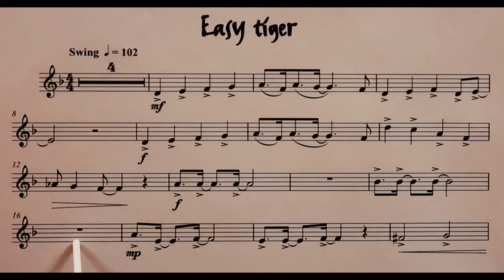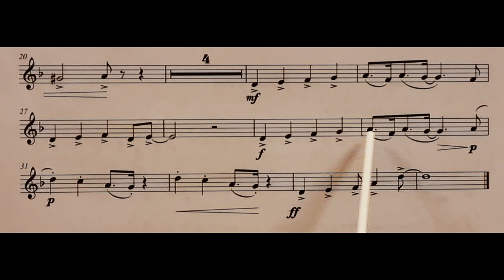Easy Tiger piano accompaniment at rehearsal speed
The piano accompaniment part at rehearsal speed for the piece Easy Tiger from the book Really Easy Jazzin’ About for French Horn. It includes the music for the Horn to play along to and pointing to help students get used to playing with the piano part. It is slower than the official recording. This is because we have found the official recording to be too fast for students when learning the pieces. It is a stepping stone to playing at full speed.